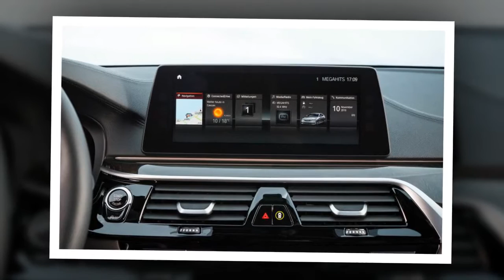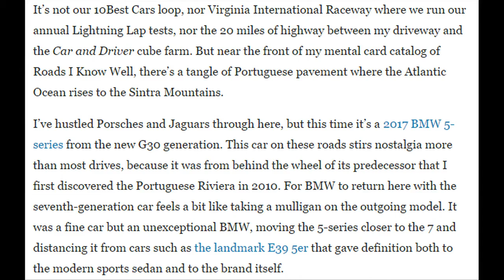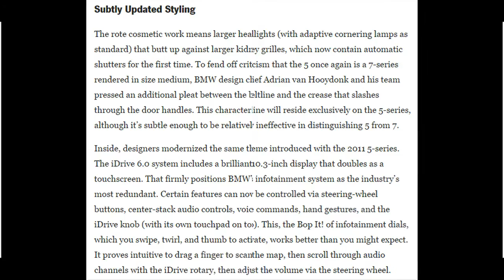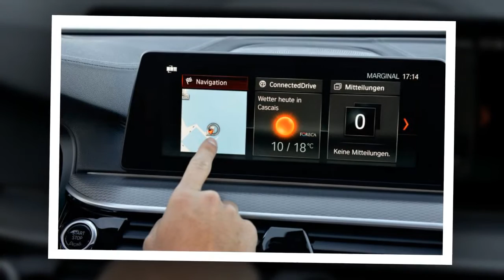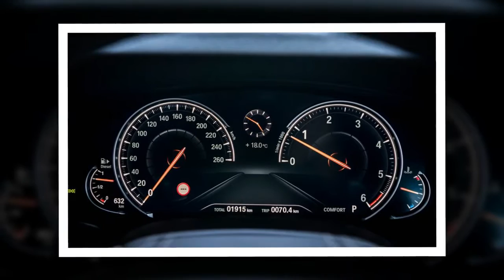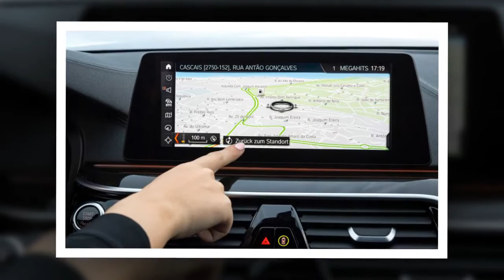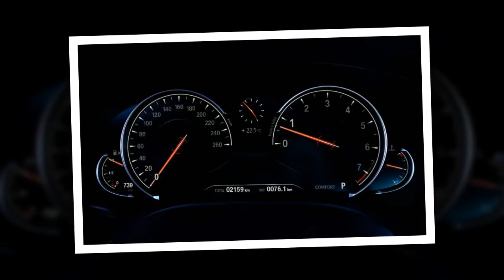Car Review - 2017 BMW 540i M-Sport - Read Newspaper Tv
Read newspaper:
Car review - 2017 BMW 540i M-Sport
Source: autoexpress.co.uk